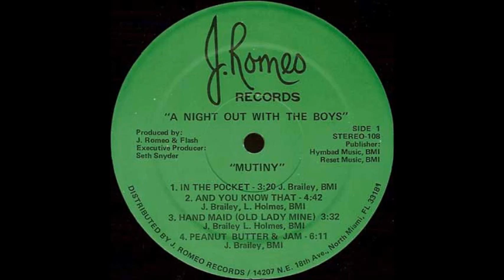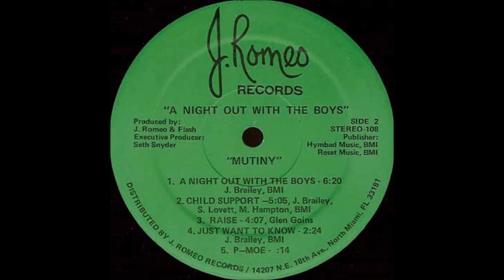Mutiny - A Night Out With The Boys (Full LP)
👇Timeline in Description 👇
1983 J. Romeo Records – 108

A1 - In The Pocket 0:00
A2 - And You Know That 3:20
A3 - Hand Maid (Old Lady Mine) 7:59
A4 - Peanut Butter & Jam (Funky Thang) 11:30
B1 - A Night Out With The Boys 17:33
B2 - Child Support 23:53
B3 - Raise 29:01
B4 - Just Want To Know 33:10
B5 - P.Moe 35:37